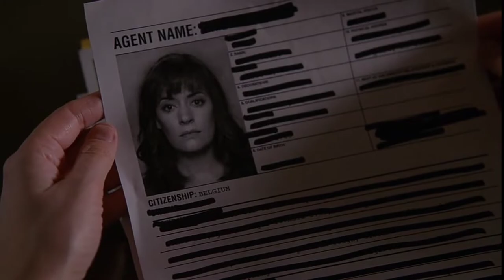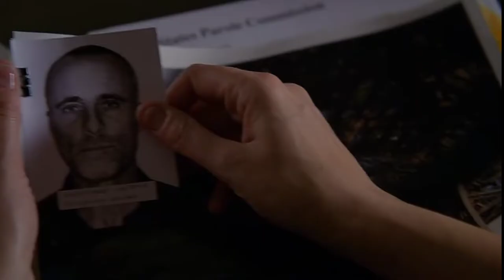Lauren Reynolds scenepack — part 2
I do not own these scenes, I am a video editor and I needed this scenepack, since I didn't fine one I decided to create it.

I hope you'll find it useful.
If you use it, I'd appreciate it if you gave me credits on Instagram at the account @lana.regal